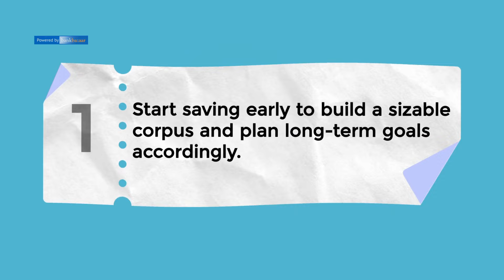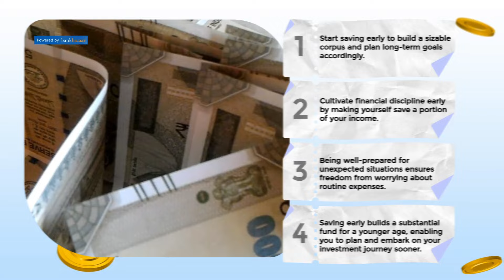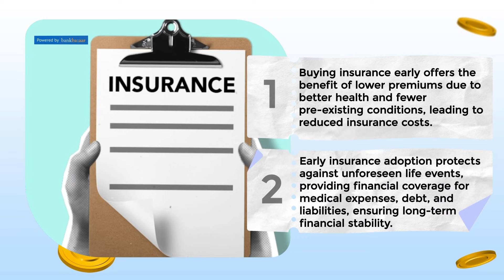Why Should We Start Early? | What is the best age to start savings & investing? | New Beginnings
Why Savings is important at a young age?

You can save up a larger corpus at a younger age and start planning your long-term goals accordingly.

You can develop financial discipline from a young age by forcing yourself to save a part of your earnings.

You will be well-prepared for unforeseen rainy days and will not have to worry about your regular expenses.

Starting to save early would mean that you will have a good corpus to fall back on at a relatively younger age and lead you to start planning for your investing journey at an early age.

When Should You start Investing?

Starting early in this case would mean that the tenure is longer which allows you to start investing with a smaller amount and yet build a significant corpus at a young age.

Compounding helps you grow your money at an exponential rate and you can utilise the power of compounding to its full extent when you start investing at an early age.

As a young investor your financial responsibilities are likely to be lower and your overall risk tolerance will be higher.

Starting to invest at a young age provides an excellent learning opportunity. It allows individuals to gain practical experience in financial markets, understand different investment instruments, and develop a solid foundation of financial literacy.

When should you get insurance?

Purchasing insurance at a young age provides the advantage of lower premiums, as individuals typically enjoy better health and have fewer pre-existing conditions, resulting in reduced insurance costs.

Early adoption of insurance safeguards against unexpected life events, offering financial protection to cover medical expenses, debt, and other liabilities, thereby ensuring long-term financial stability.

Young individuals can leverage the time factor to build cash value in certain life insurance policies, accumulating assets over the years and potentially providing additional financial benefits or opportunities in the future.

Buying insurance early establishes a longer insurance history, which can contribute to a stronger insurance profile and more favorable terms when applying for additional coverage or policy upgrades later in life.